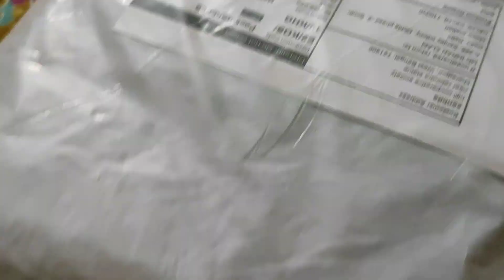Unboxing cotton leggings from meesho